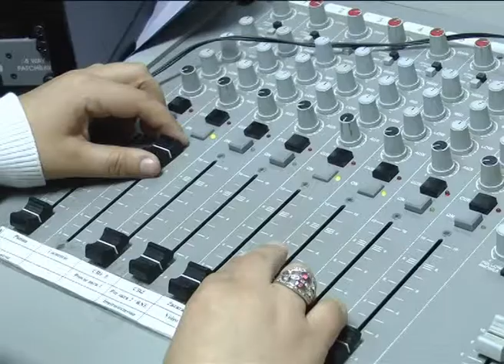TALLER RADIO TRES DIAS FARANDULA Y ENCUENTO COROS 16-09